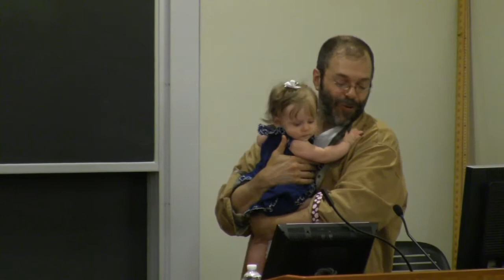Colgate Writers' Conference: Jennifer Smith and Jennifer Vanderbes Reading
Jennifer Smith has published two novels for young adults, The Comeback Season and You Are Here.
Jennifer Vanderbes' first novel, Easter Island, was named "a best book of the year" by The Washington Post and The Christian Science Monitor.